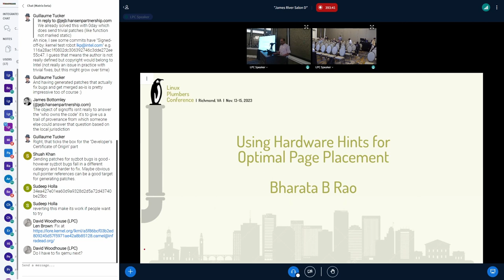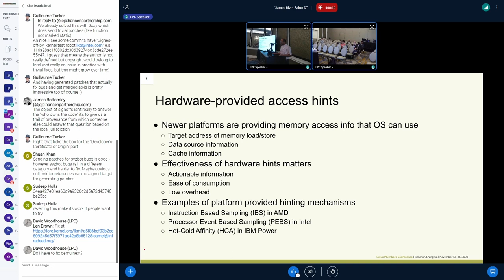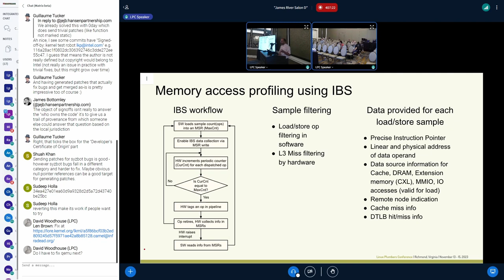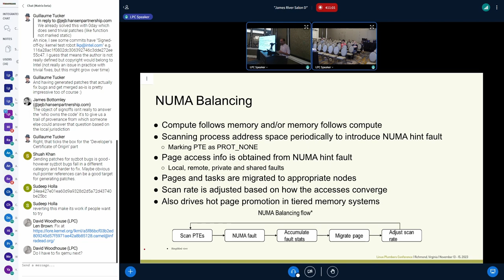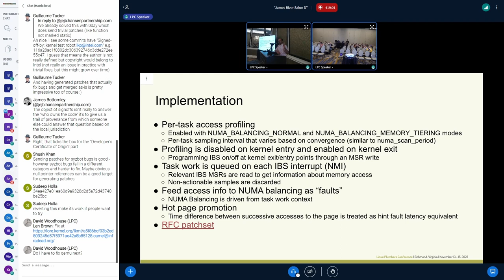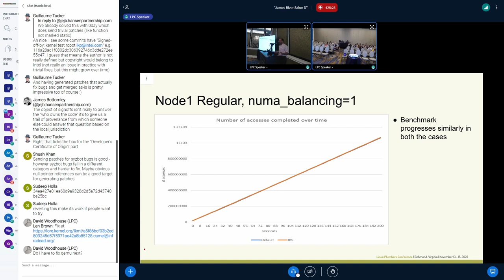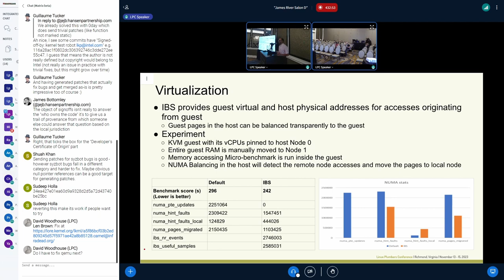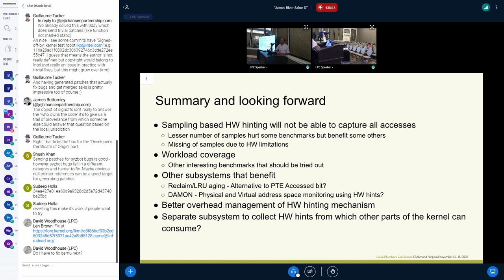Using hardware hints for optimal page placement - Mr Bharata Bhasker Rao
Hardware platforms have started exposing useful and actionable memory access information to the OS in various ways [1] [2]. There are sub-systems in the kernel like NUMA balancing which need such information but currently employ software methods to generate and act upon such access information. They could benefit if hardware can directly provide access information to the kernel in an easy to consume manner.

This talk intends to look at the ways, opportunities (NUMA balancing, reclaim, hot page promotion in tiered memory systems) and challenges in using hardware provided memory access information within the kernel. The talk will also share the experience of using the Instruction Based Sampling (IBS) mechanism present in AMD EPYC processors for NUMA balancing and hot page promotion.